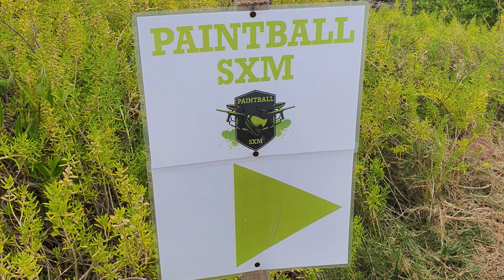JFC ADOS - PAINTBALL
Après-Midi PaintBall avec le groupe "JFCados" de l'association Jeunesse Soualiga